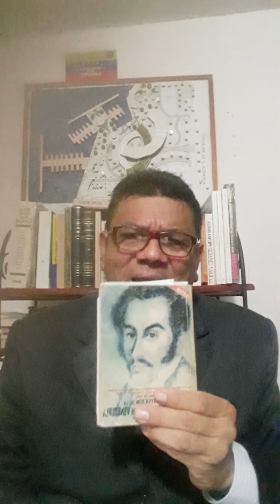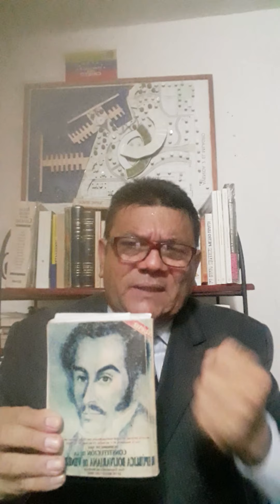Análisis y Opinión objetiva y Coherente más claro imposible Venezuela